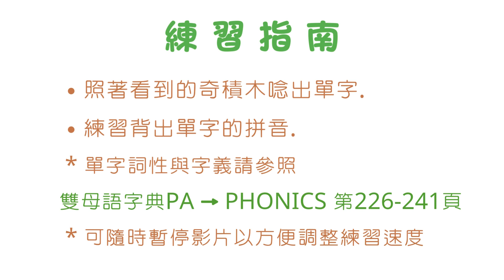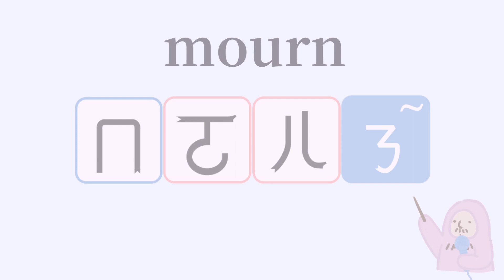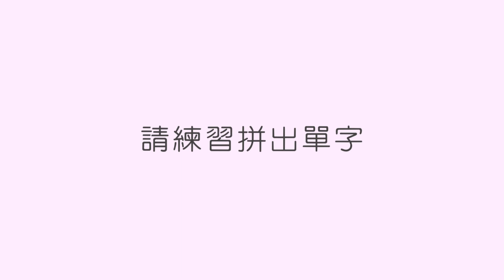【雙母語字典 PA ➔ PHONICS】雙母語字典6000字 第226 - 241頁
▶開星門學殿